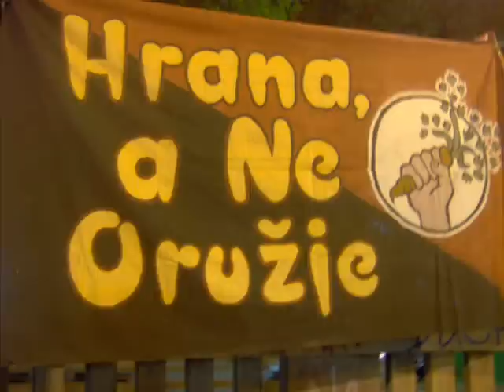Damjan od Resnika - Besplatna pesma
Leta 2003. godine, negde na putu između Pepsi Sigeta, Exita, Mostara i Ade Bojane, nastala je Besplatna pesma. Snimljena je 5 godina kasnije u Resničkoj Laboratoriji Zvuka (RLZ).

BESPLATNA PESMA

ja idem u besplatno pozorište
i gledam besplatne filmove
krećem se po besplatnim mestima
slušam samo besplatne koncerte

imam džaba internet konekciju
igram samo besplatne igrice
na kompu su mi piratski programi
slušam samo piratske diskove

ja nemam pare, nemam pare
al' imam najbolje drugare

ja se švercujem u gradskom prevozu
ulazim za dž u klubove
gledam samo fine devojke
koje ne traže da plaćam im provode

uzimam zalogaj sunca
dišem vazduh na ulici
častim osmehom u prolazu
vršim nuždu u mek donaldsu

auto-stopom putujem okolo
i spavam u vreći za spavanje
jurim letnje festivale
ne propuštam ni jedno dešavanje

zajedno skupa s drugarima
jedemo iz narodne kuhinje
pušimo samo domaću kudelju
i sviramo u našem studiju